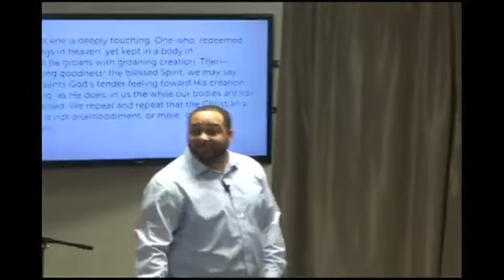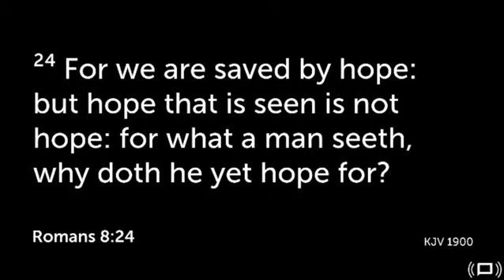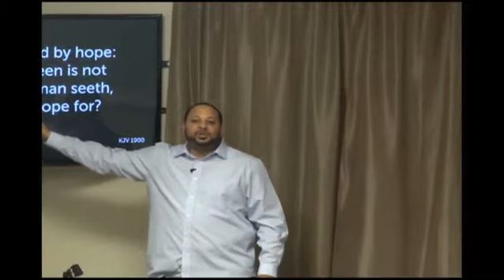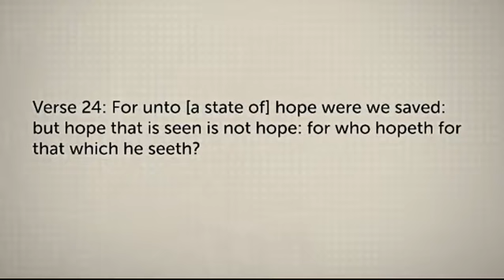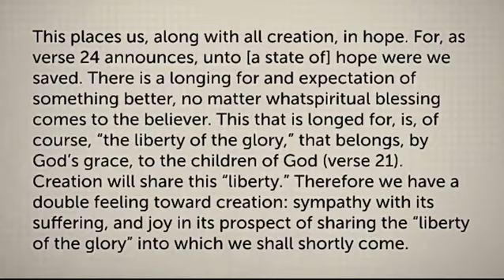Effective Faith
The teaching videos of New Life World Ministries